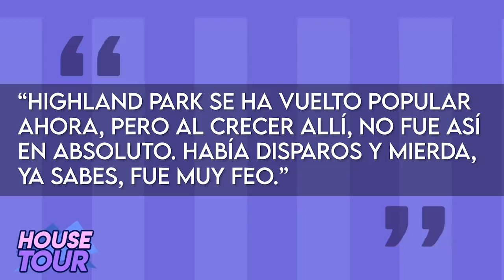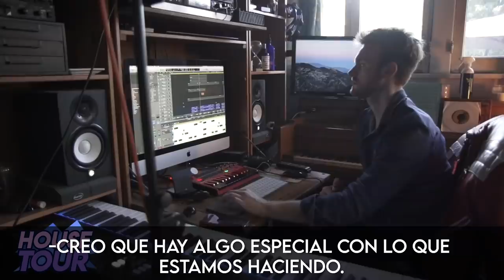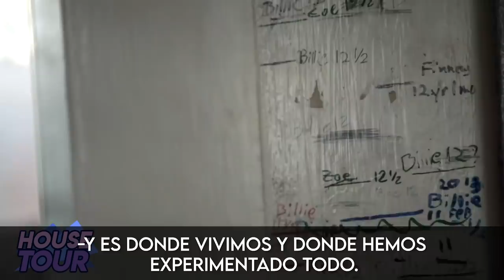Billie Eilish | House Tour | Casa En Los Angeles, Mansión De Finneas, Autos Y Más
Billie Eilish  ha sabido como adaptarse a la fama de una manera rápida. A pesar de ser una de las artistas más importantes en 2020 aún vive en la casa en donde creció y en donde compuso su primer
álbum de estudio When We All Fall Asleep Where Do We Go? al lado de su hermano Finneas, quien ya se mudo a una nueva casa en Los Angeles y en este video les hablaré de todo esto, la colección de autos de Billie y más.